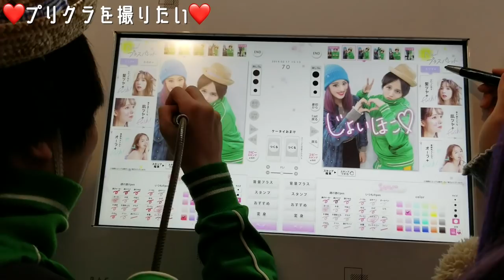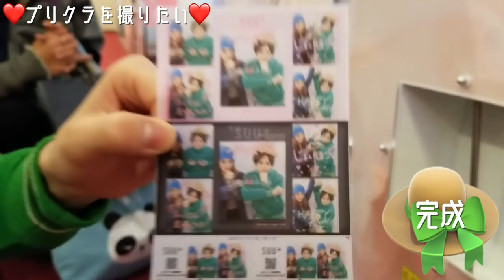【カップルチャンネル？】1日デートしてきた❤️【じょいかほ】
👽前回の動画👽
【発狂】人生で１番幸せなドッキリにかかってしまった【神コラボ】

〒150-0012
東京都渋谷区広尾1丁目13番1号
フジキカイビル広尾7階